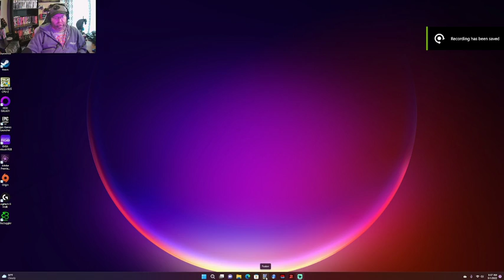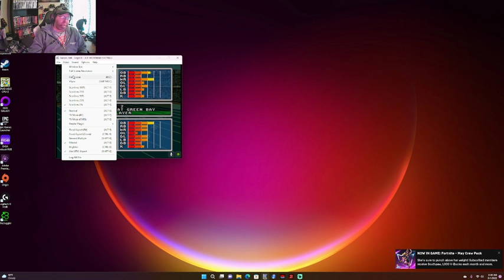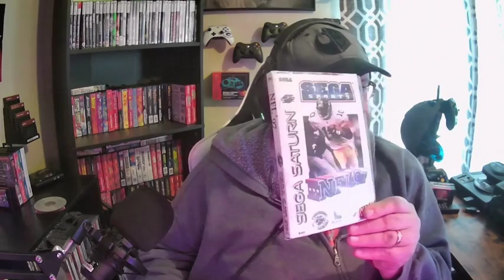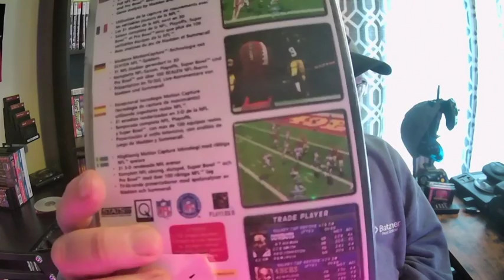Joe Montana Football Sega CD: Playing a game I have never liked seeing if my feelings have changed.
Watch to the end to get my review on what I think of this game or just fast forward to the end to see it.